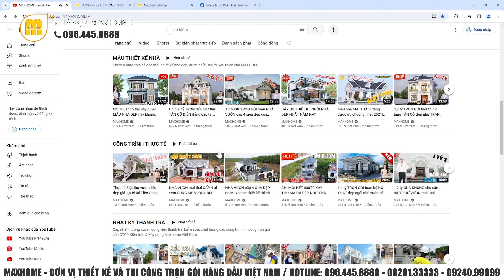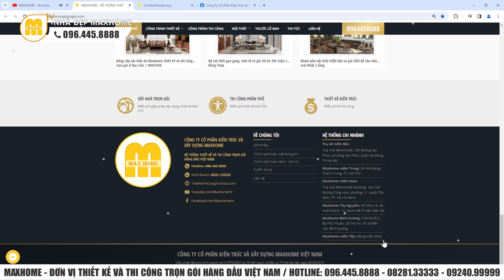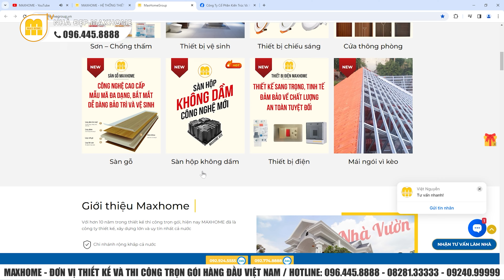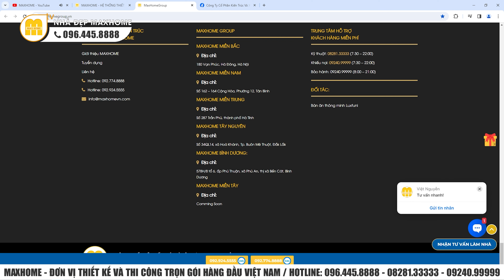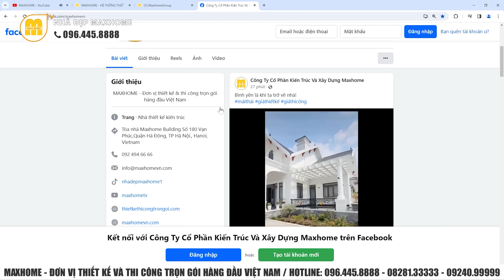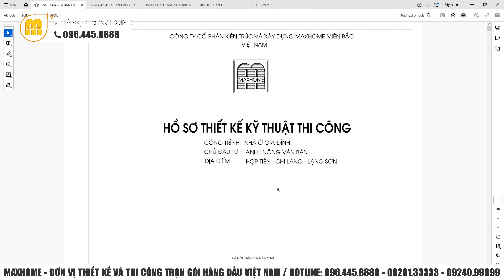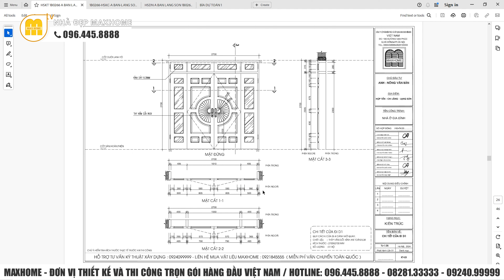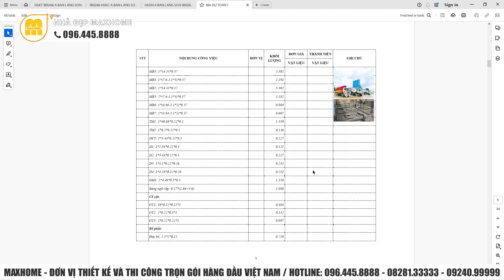Mẫu nhà vườn được thiết kế vưới 4 phòng ngủ tiện nghi công năng sử dụng lên đến 200 m2 | MH03107